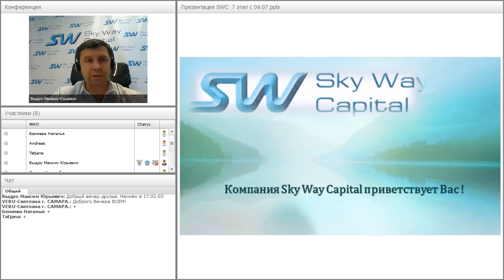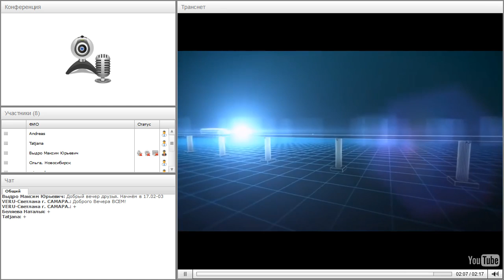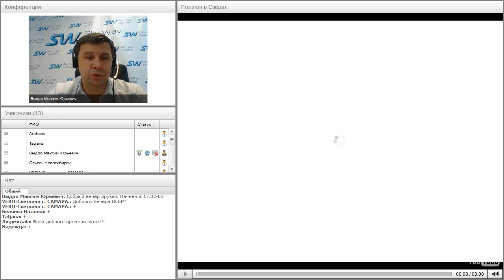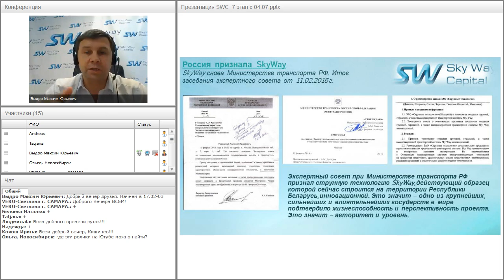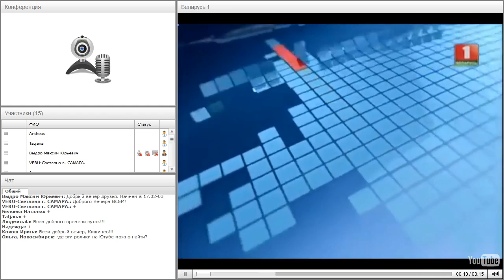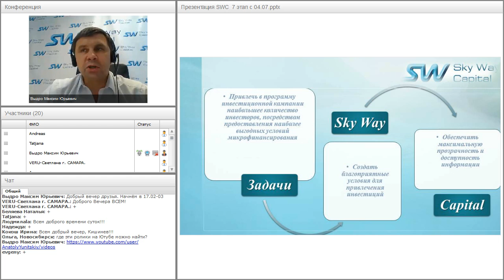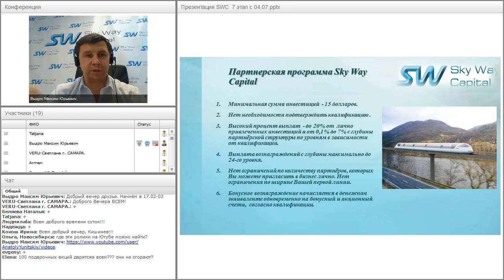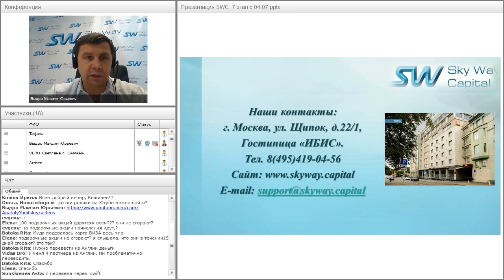Вебинар от 01.08.2016. Презентация компании SkyWay Capital.